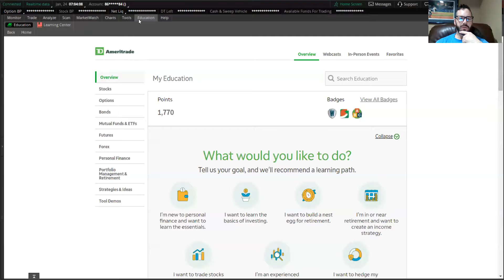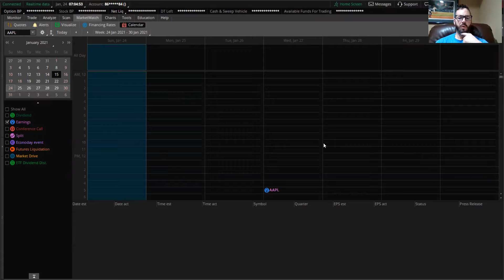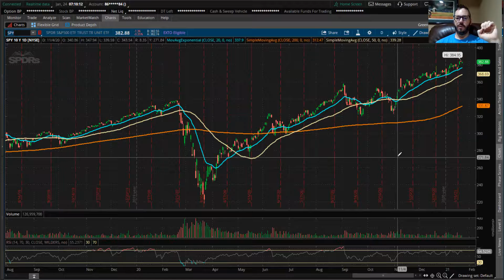Day Trading | HOW TO MAKE MONEY ON APPLE THIS WEEK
This stock is setting up perfectly with a 'Cup and Handle' pattern going into earnings. How can we profit off a breakout to 150? You can buy the stock or play call options. This is just my personal opinion after doing my due diligence and studying the charts and technical patterns. Don't just follow me, but do your own research.